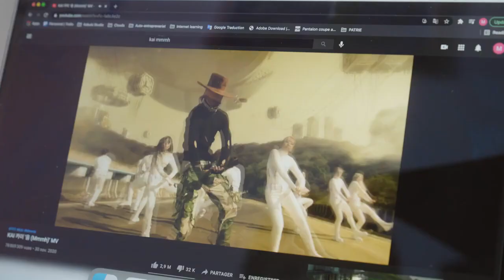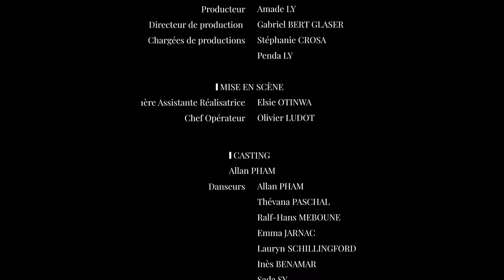Marcel et Kourtrajmé pour Gillette - "Rising" - Juin 2021